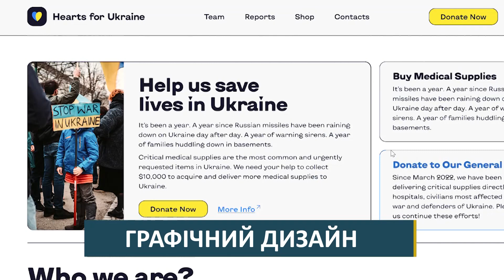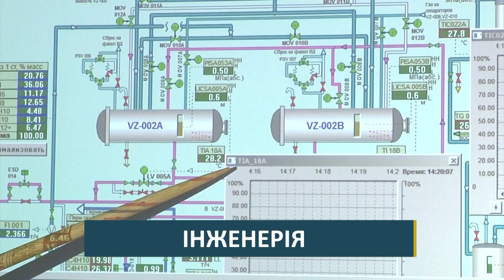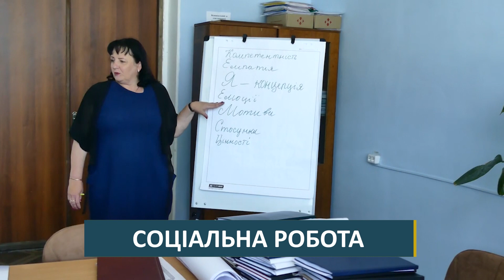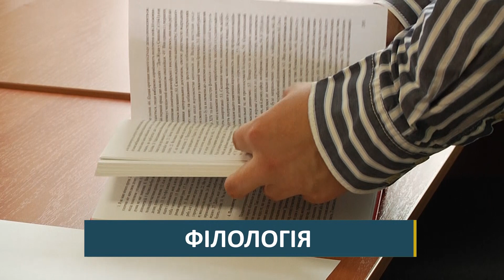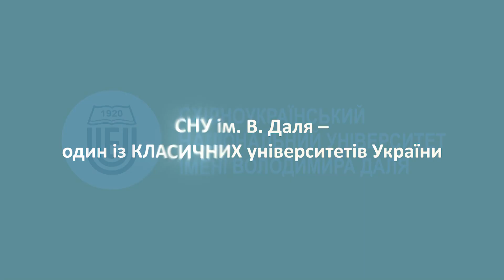Широкий спектр спеціальностей - одна з 10 причин вступу до Університету | Влучай в десятку!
Широкий спектр спеціальностей СНУ ім. В. Даля – один із класичних університетів України, в якому є широкий спектр спеціальностей, фахівці, які проводять наукові дослідження і викладають за освітніми програмами, що постійно осучаснюються відповідно до потреб ринку праці.

🎯 ВЛУЧАЙ В ДЕСЯТКУ!
1️⃣ 100 років досвіду
2️⃣ Якісна освіта за прийнятну ціну
3️⃣ Широкий спектр спеціальностей
4️⃣ Новітні цифрові технології навчання
5️⃣ Працевлаштування від підприємств-партнерів
6️⃣ Міжнародне співробітництво та стажування
7️⃣ Лідерство за кількістю премій та нагород, здобутих студентами
8️⃣ Престиж в Україні й за кордоном
9️⃣ Успішні випускники
🔟 Унікальна студентська спільнота